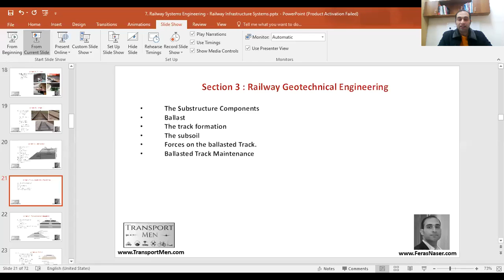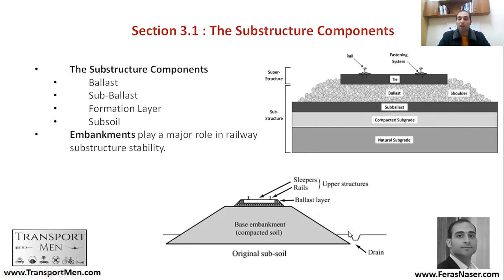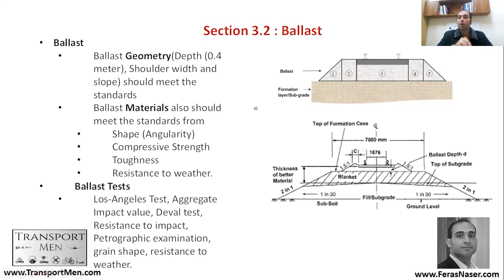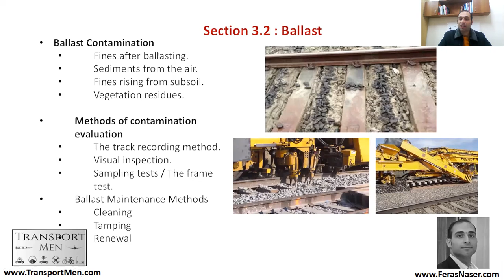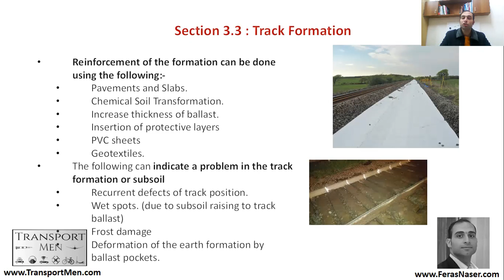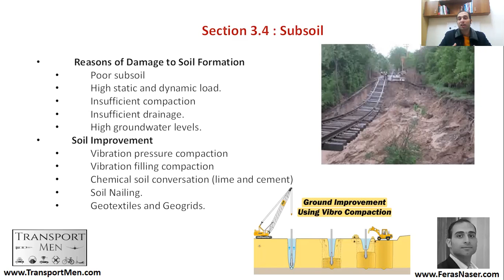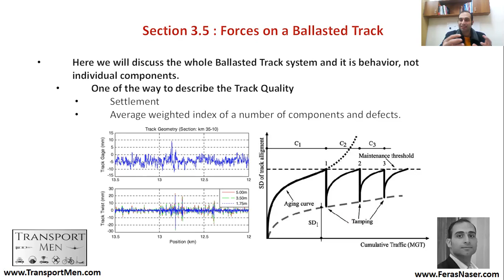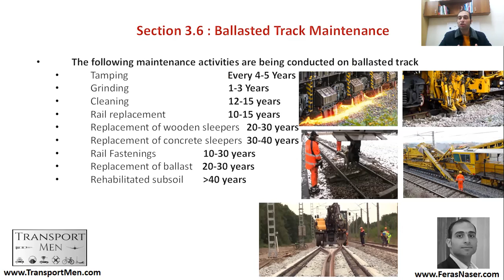الفصل الخامس | الدرس الثالث | الهندسة الجيوتقنية للسكك الحديدية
في هذا الدرس سوف تتعلم على المواضيع التالية:-
1- المكونات الأرضية و الترابية للسكك الحديدية - Substructure Components
2- الركام - Ballast
3- طبقة الحماية - Formation Layer
4- البنية الترابية للسكك الحديدية - Subsoil
5- القوى و الأحمال على السكك الحديدية - Forces and loads on a ballasted Track
6- صيانة السكك الحديدية - Ballasted Track Maintenance

و دائما تذكر ، أن القائد و الأسطورة فراس ناصر هو من يقوم بإعطاء هذه الدروس ...
كما يمكنك أيضا الإطلاع على موقع المجموعة و البحث عن الوظائف و الفرص التي تناسبك على